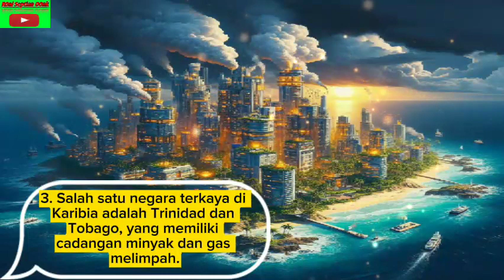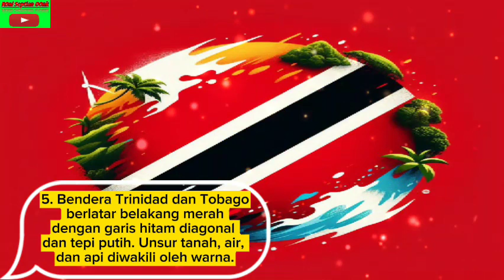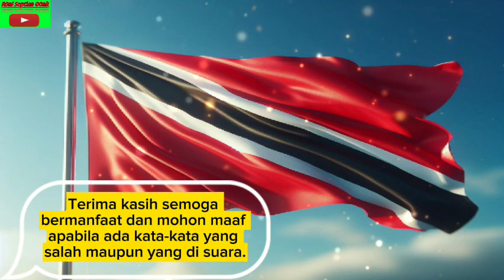10 FAKTA NEGARA 🇹🇹TRINIDAD and TOBAGO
10 FAKTA NEGARA 🇹🇹TRINIDAD and TOBAGO

1. Negara kepulauan Karibia, Trinidad dan Tobago, terdiri dari beberapa pulau kecil selain dua pulau utamanya Trinidad dan Tobago, terletak di Hindia Barat.
2. Pulau yang lebih besar diberi nama La Isla de la Trinidad (Pulau Tritunggal) oleh penjelajah Christopher Columbus pada tanggal 31 Juli 1498, selama pelayaran ketiganya, dan dari sinilah negara ini mendapatkan namanya.
3. Salah satu negara terkaya di Karibia adalah Trinidad dan Tobago, yang memiliki cadangan minyak dan gas melimpah.
4. Suku-suku yang berbicara bahasa Arawakan awalnya datang ke pulau itu dari wilayah delta Sungai Orinoco di Venezuela dan Kolombia.
5. Bendera Trinidad dan Tobago berlatar belakang merah dengan garis hitam diagonal dan tepi putih. Unsur tanah, air, dan api diwakili oleh warna.
6. Salah satu cabai terpedas di dunia ditemukan di Trinidad dan Tobago. Menurut Chile Pepper Institute di New Mexico State University, Moruga Scorpion dinilai sebagai cabai terpedas di dunia pada tahun 2012 dengan hitungan satuan panas Scoville (SHU) sebesar 1,2 juta.
7. Trinidad & Tobago menghasilkan pemenang Miss Universe berkulit hitam pertama. Pada tahun 1977, Janelle Penny Commissiong menjadi wanita kulit hitam pertama yang memenangkan gelar Miss Universe.
8. Trinidad adalah tempat kompetisi tari limbo pertama kali dimulai. Penari harus menghadap palang horizontal, yang disebut limbo, yang ditempatkan di atas dua palang vertikal, dan lewat di bawahnya tanpa menyentuh atau menjatuhkannya selama kompetisi.
9. Trinidad adalah rumah bagi deposit aspal alam terbesar di dunia. Pitch Lake terletak di barat daya Trinidad di kota La Brea. Danau ini berukuran sekitar 100 hektar dan kedalamannya sekitar 250 kaki.
10. Tobago adalah rumah bagi cagar hutan tertua yang dilindungi secara hukum di dunia. UNESCO telah menetapkan Cagar Hutan Punggungan Utama Tobago sebagai Situs Warisan Dunia. Cagar alam ini meliputi area seluas kurang lebih 3.958 hektar dan didirikan pada tanggal 13 April 1776.